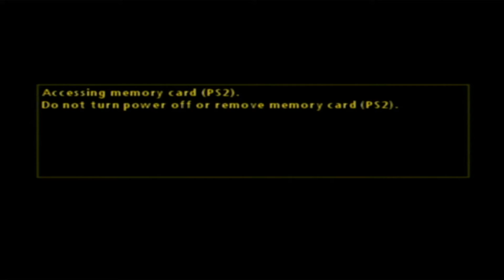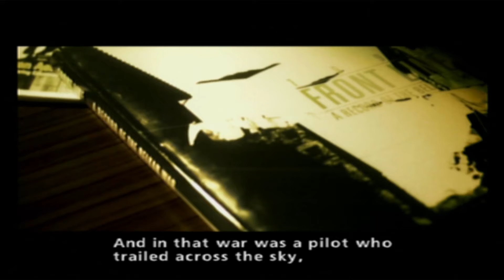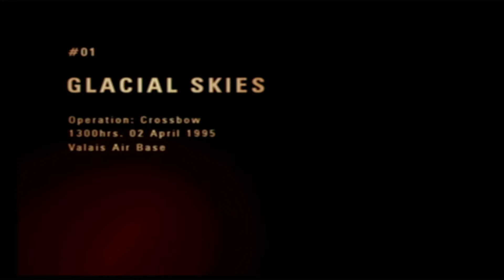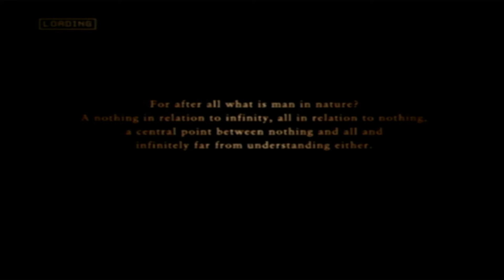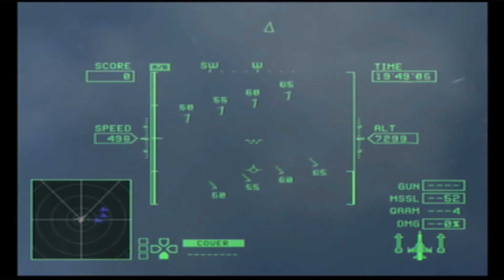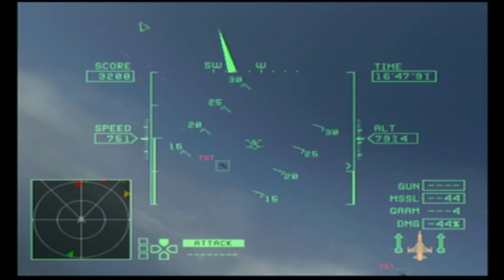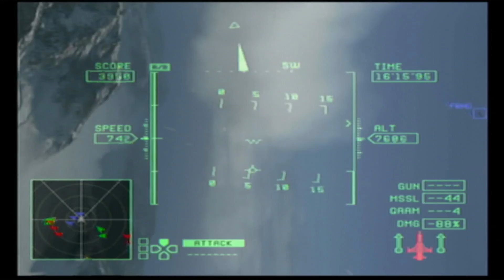PS2 - Ace Combat Zero